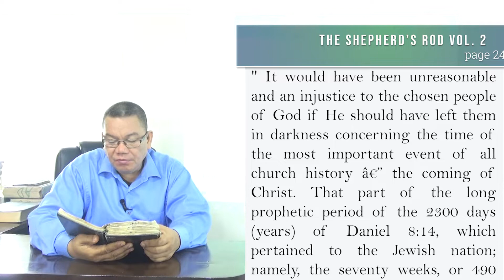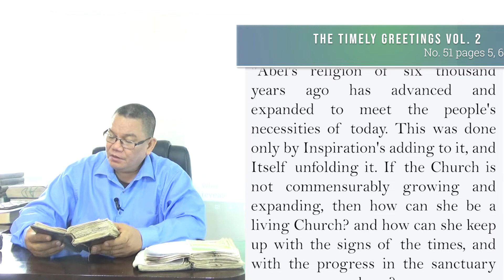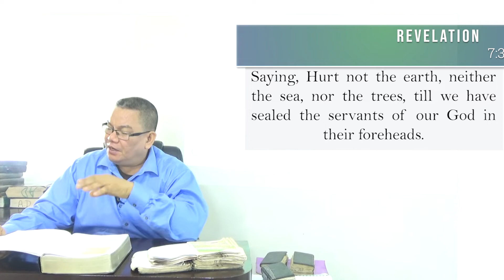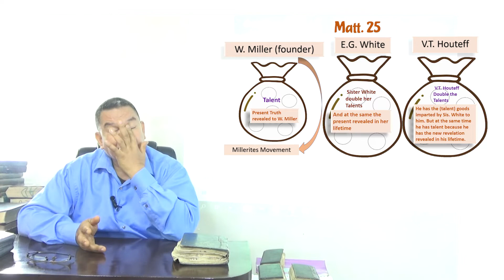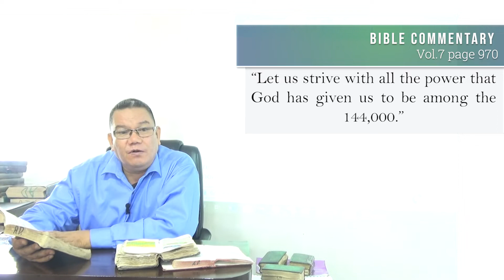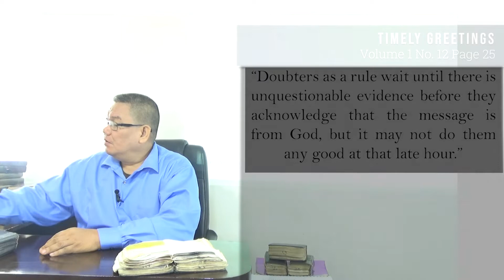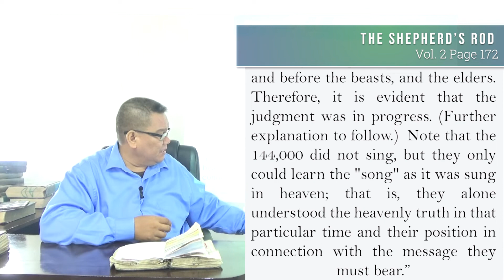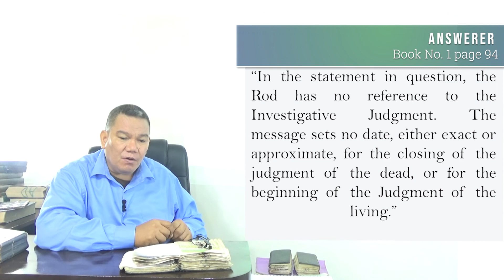The Time Prophecy - Episode 4